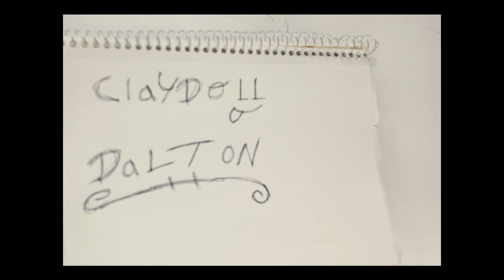Claymation Animation - Arlis Moon "Here With Me"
Animation done by myself and two teammates that were assigned for this project at Green Country Technology Center. Had alot of fun making it :D

Music is copyright of Arlis Moon
TheKitStudios does not own the song.